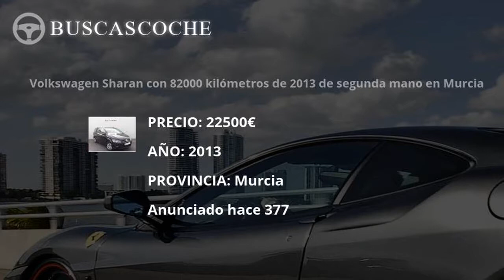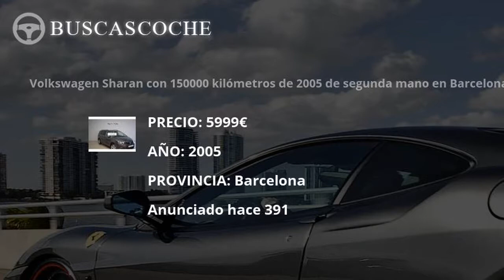Volkswagen Sharan desde 5999€, mejores ofertas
Ultimos coches Volkswagen Sharan usados en venta, visita para verlos.